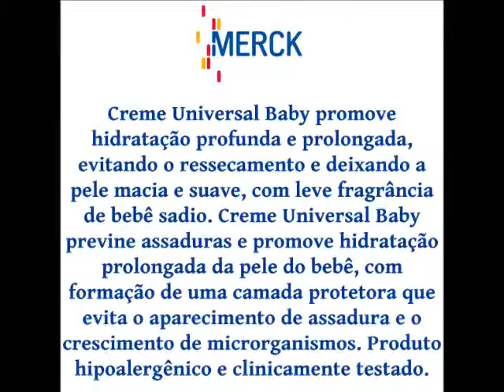Creme Universal Baby - Farma Delivery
Creme Universal Baby promove hidratação profunda e prolongada, evitando o ressecamento e deixando a pele macia e suave, com leve fragrância de bebê sadio. Creme Universal Baby previne assaduras e promove hidratação prolongada da pele do bebê, com formação de uma camada protetora que evita o aparecimento de assadura e o crescimento de microrganismos. Produto hipoalergênico e clinicamente testado.